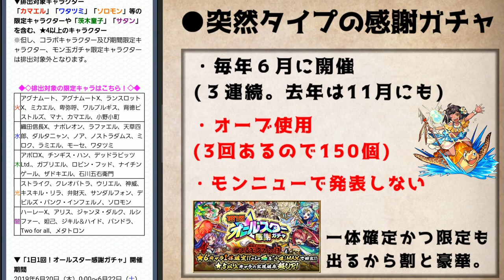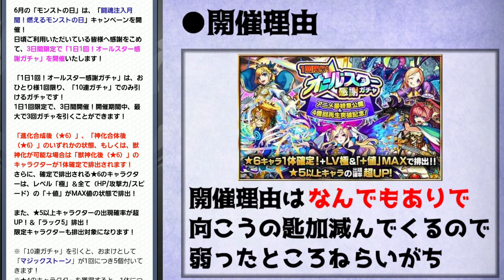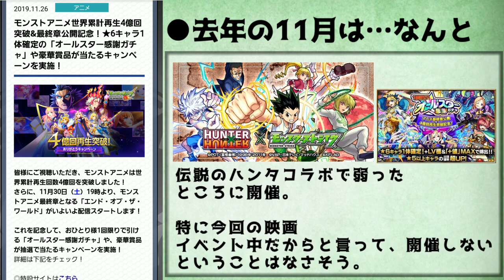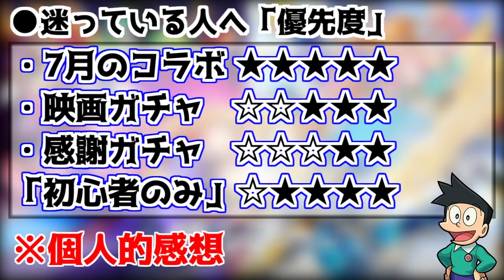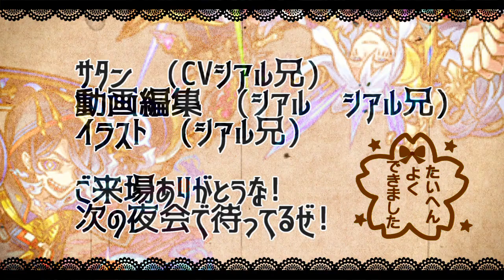【モンスト】あれが来る…！？圧倒的罠ガチャ…損だけはしたくない!!今後のオーブの使い方の立ち回り【サタンの部屋】【オールスター感謝ガチャ】【コラボ】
ノア＆パンドラ　アーサー＆ソロモン　ルシファー＆カエサル

▼twitterだぜ！
▼動画の詳細
　▻編集ソフト:AviUtl
　▻録画ソフト:DU RECORDER
　▻配信ソフト:Streamlabs OBS